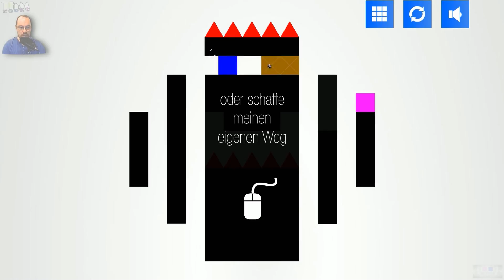Pretentious Game #001 — Liebe und Verlust [DE][Cam][Let's Play]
▬▬▬▬▬▬▬▬▬▼▬noch▬mehr..▬▼▬▬▬▬▬▬▬▬▬▬▬
Kleine Würfel erzählen eine Geschichte von Liebe, Leid und Betrug.  Puzzle-Platformer würde das Spiel wohl am besten Beschreiben, wenn es nur nicht so kurz wäre.